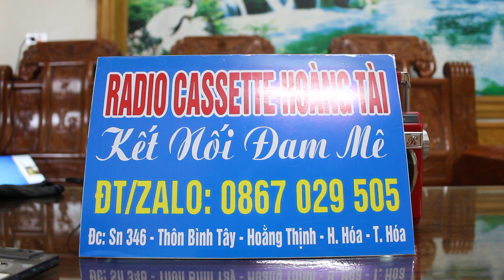SHARP QT25 rất đẹp chất lượng rất đáng sưu tầm giá bán 2tr5- Đài cassette nhật bãi cổ cũ hoài niệm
Radio cassette Hoàng Tài chuyên cung cấp các loại đài radio cassette cổ hoài niệm xưa. SĐT : 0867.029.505 - Zalo
h
Cảm ơn các bạn đã theo giỏi và ghé thăm